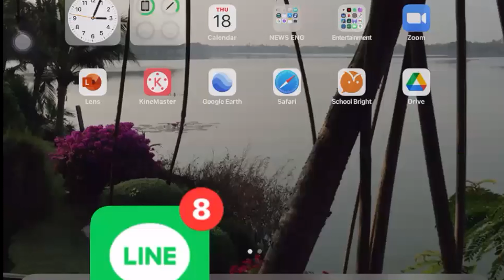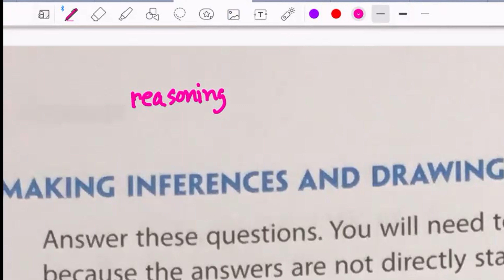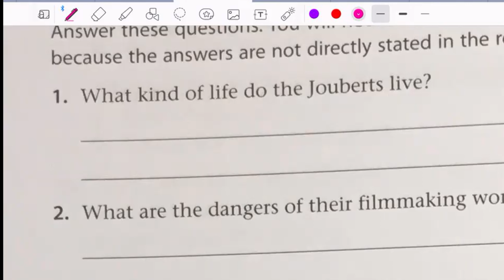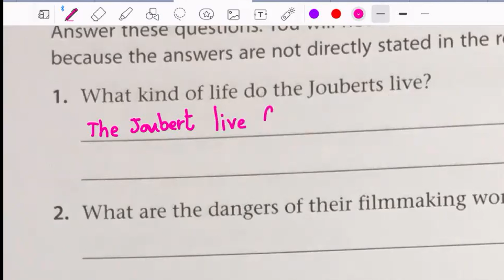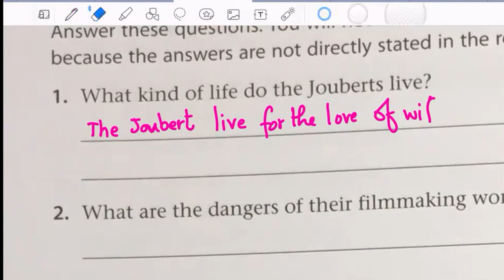(สอนสดๆ62RW) Live : "New Weaving It Together" U4R1 Page 88 เล่มที่ 3 Thr18Nov2021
The Home Teacher channel plays an essential role to foster students in studying opportunities.
BestVDO Home Teacher For Math/English/Art/ VDO cutting grade 1 to 12